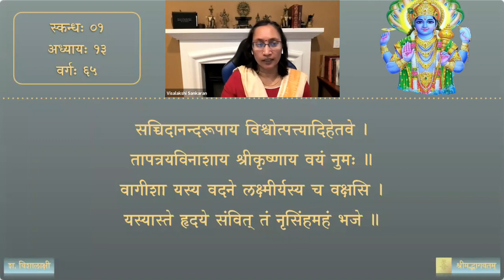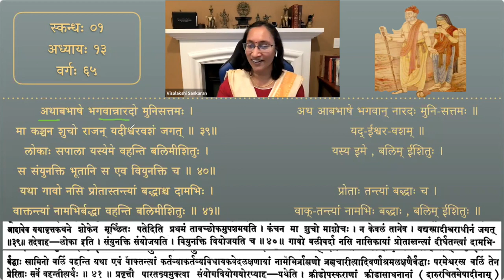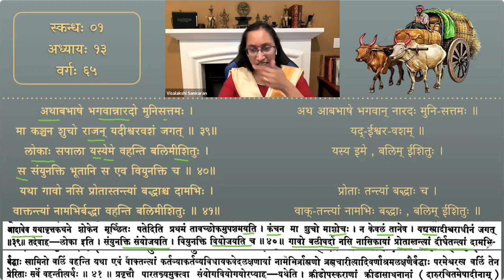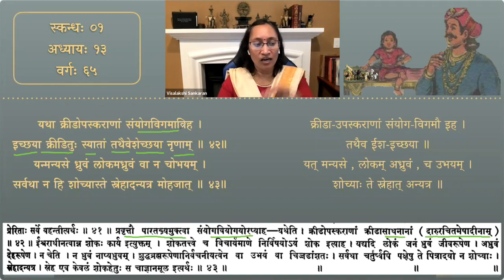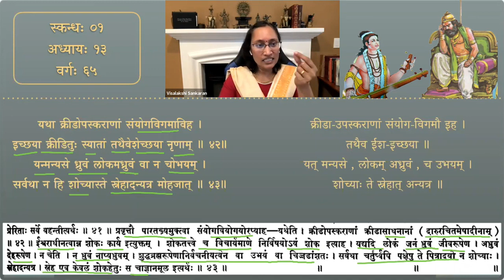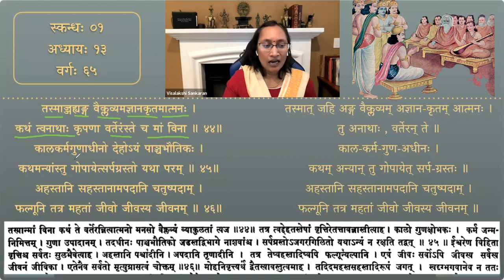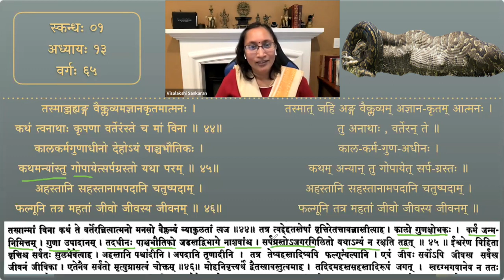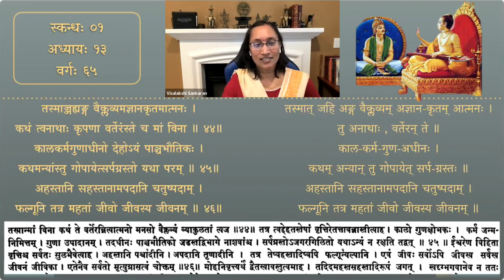श्रीमद्भागवतम् — भावार्थदीपिका — Skanda 01 — Chapter 13 — Session 65